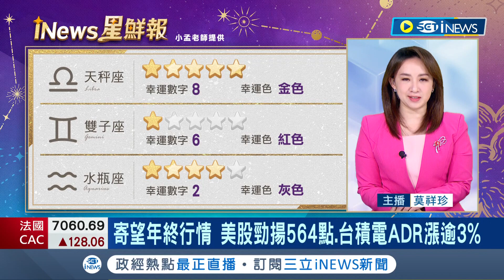台指期開盤上漲! 寄望年終行情 美股勁揚564點.台積電ADR漲逾3%｜主播 莫祥珍｜【台灣要聞】20231103｜三立iNEWS